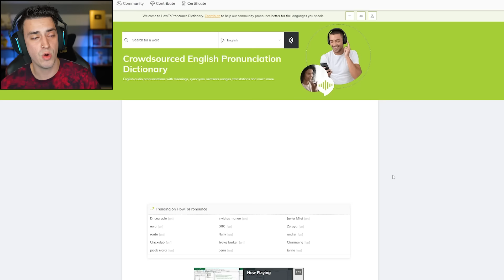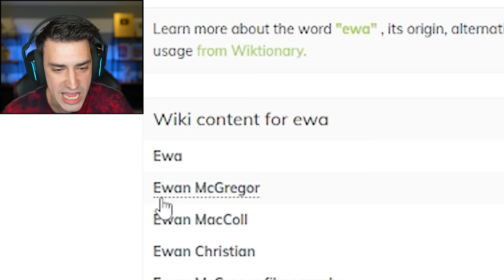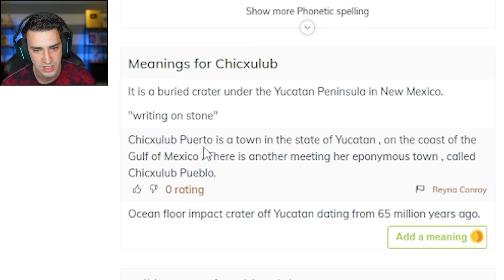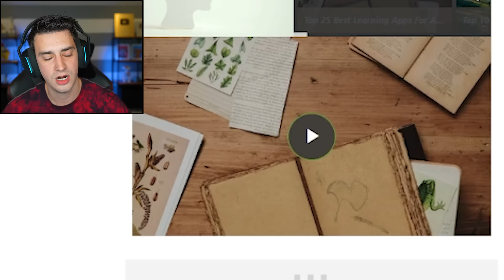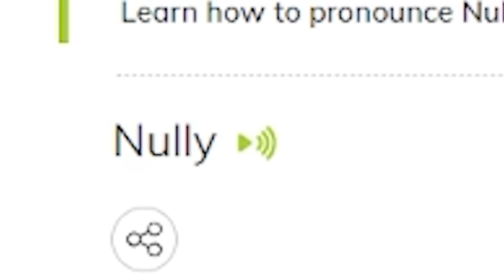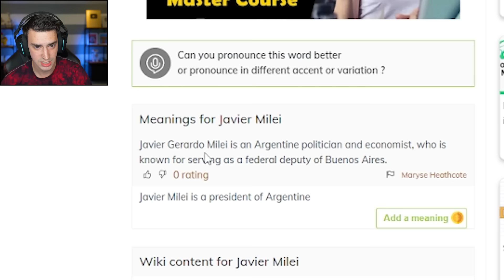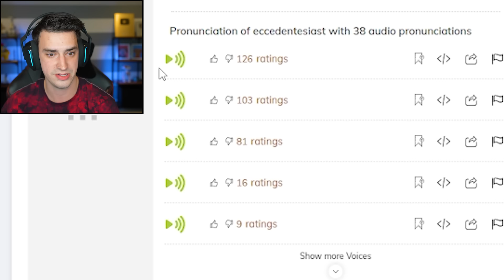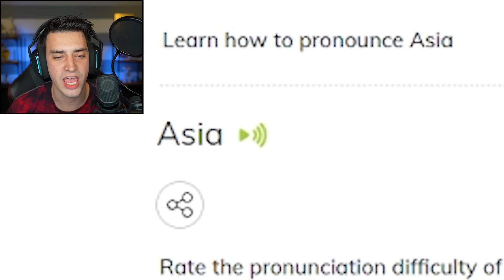Pronouncing The Hardest Words In The World...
I tried pronouncing the hardest words in the world, and it didn't go well. English is hard! Let me know if you want to see me try this again.